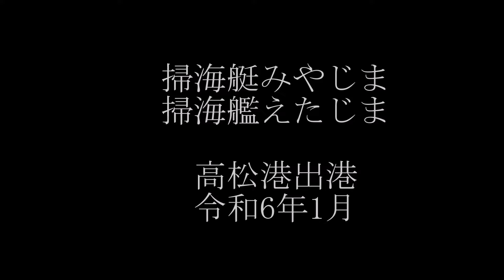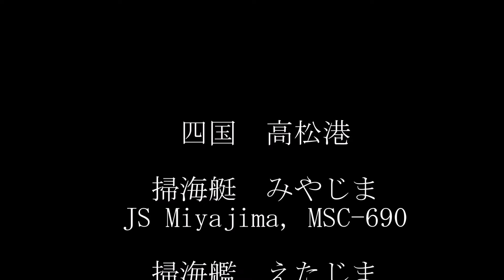海上自衛隊第3掃海隊 掃海艦えたじま掃海艇みやじま うどん県高松港出港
※三脚の水平がとれていなくて傾いた動画になっている部分があります。

さて高知のひゅうが入港の翌日は高松です。
昨夏高松駅前のうどん屋にて醬油うどん頼んで席の備え付けの醬油掛けたつもりが
ソースでしてorz
そのリベンジで美味しい醬油うどんいただくつもりが、冷専門の醬油うどんなんか
とても食べようと思わない寒さで
そんな中「みやじま」「えたじま」元気いっぱいの答礼をしていただきました。